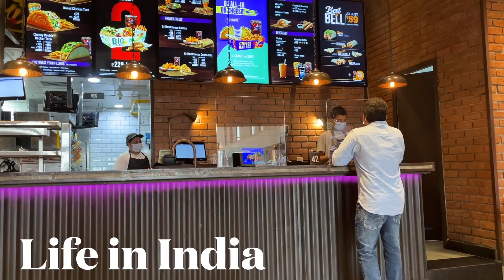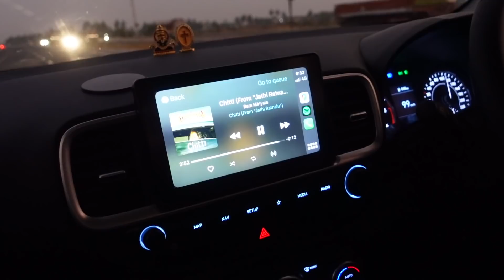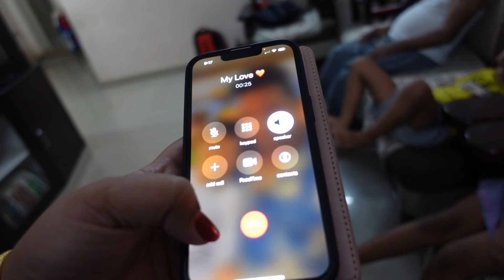LIFE IN INDIA: May date na ang pagalis mas mauuna pa sila biyenan! Gala at movie time with hubby ❤️